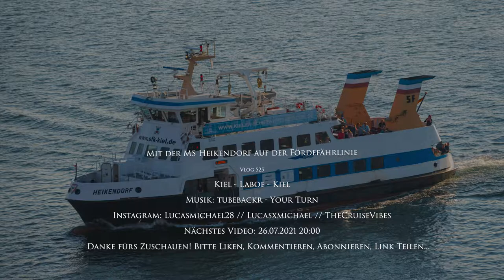Mit der MS HEIKENDORF der SFK auf der Fördefährlinie | Vlog 525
Vlog 525: Die SFK bedient die Fährlinien der Kieler Förde, darunter auch die Fördefährlinie von Kiel nach Laboe und zurück. Ich fahre die gesamte Strecke als Rundfahrt mit. Zum Einsatz kommt die MS Heikendorf.
Aufnahmezeitpunkt: Juni 2021

Camera gear:
Vlogs: Sony Alpha 6400, GoPro Hero7 Black
Photography: Sony A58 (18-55; 70-300)
Edit: Adobe Premiere Pro CC 2021